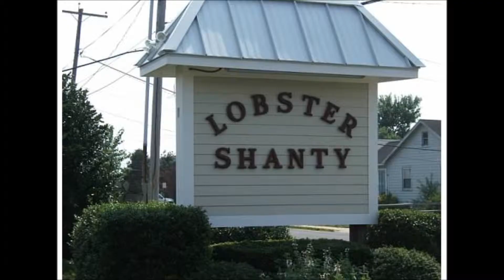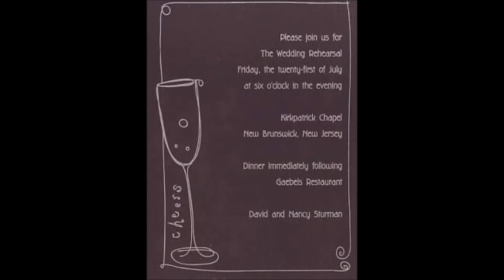Parties very final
Parties leading up to and including Glenn and Faith's wedding - July 22, 2006.